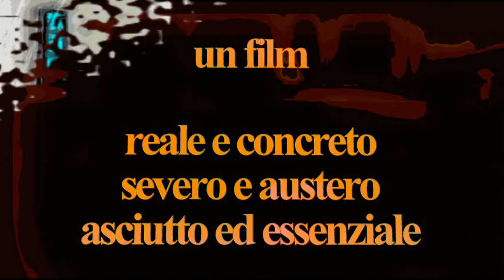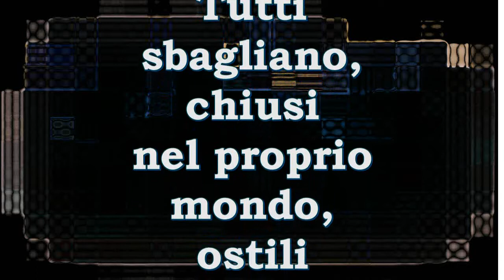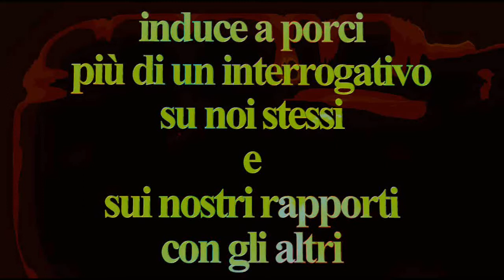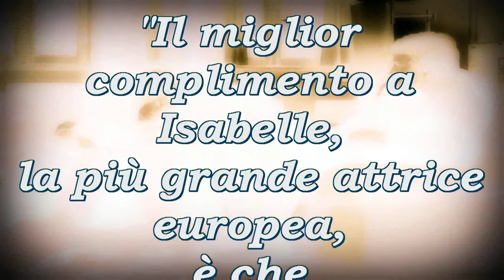Proprietà privata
Un film reale e concreto, severo e austero, "spoglio e rigoroso" (Callisto Cosulich), asciutto ed essenziale al massimo. Uno spietato ritratto all'interno di una famiglia borghese...